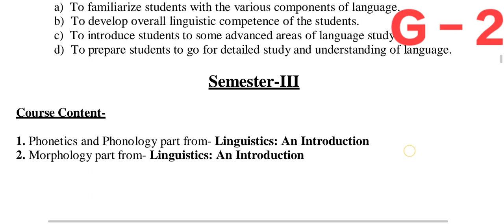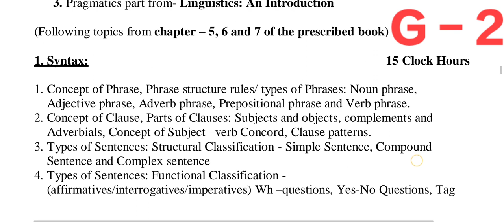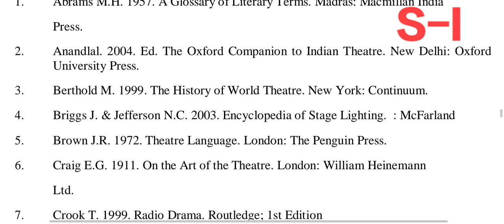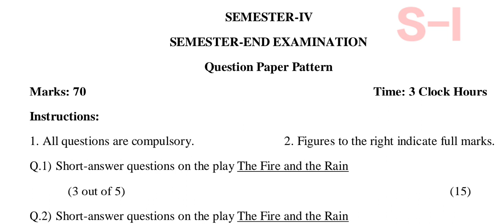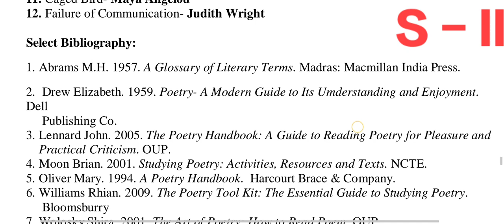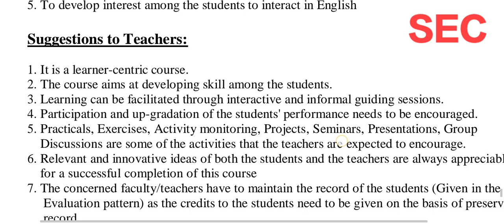SYBA English_G-2_S-1_S-2 Syllabus